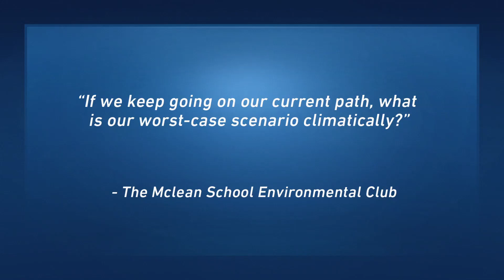Open for Questions: Dr. Holdren Answers Your Questions (Question 1)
President Obama's Science Advisor, Dr. John Holdren, takes questions from students around the country and answers them.